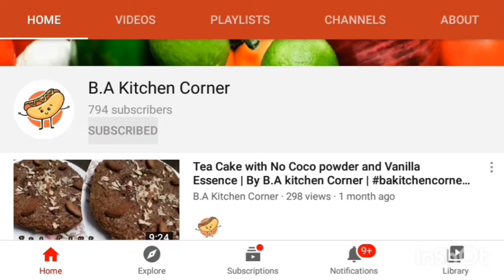MasalyDar Ghiya Tori | Zucchini | How to Cook zucchini | مزیدار گھیا توری